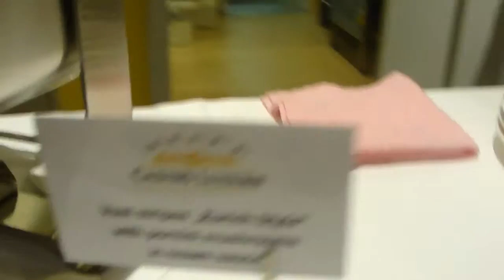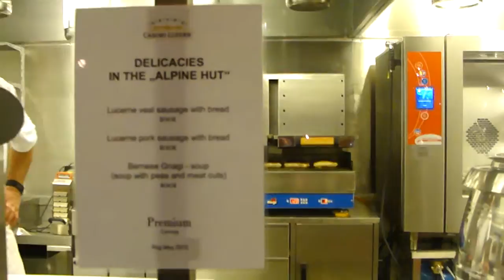Camlog - Rockin Rigi Alp with traditional swiss folk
This was the thrilling party 'Let's rock the Alps!' at 1,600 meters above sea level, CAMLOG has virtually been overrun by a wave of registrations; great show with great audience! Thank you Camlog for this outstanding evening!
Try to jodl up with the lady and don't miss the swiss bratwurst!